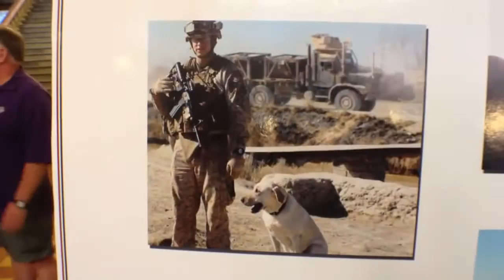Best videos of 2013: Soldier reunited with bomb sniffing dog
Marine Sergeant Ross Gundlach is reunited with Casey, a bomb-sniffing dog he was deployed with to Afghanistan.

COLORADO (NEWSCHANNEL 3) - A soldier originally from Kalamazoo has now been reunited with his retired bomb sniffing dog. It's like they were never apart.

CNN's Randi Kaye reports on dogs being trained at Auburn University to detect bomb vapors.

An unbreakable bond build in the think of battle; after two long years, an Iraq War veteran was reunited with his bomb sniffing dog. The soldier worried his .